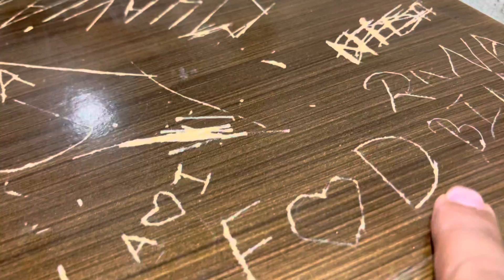Wife naraz ho gai ! Sajid na iftarii k liya ghar bulya ! Amii ko leny aa gai ! Nanii ka chota bhai .